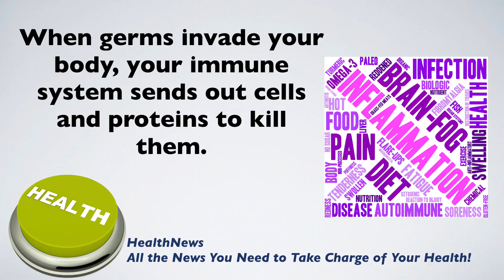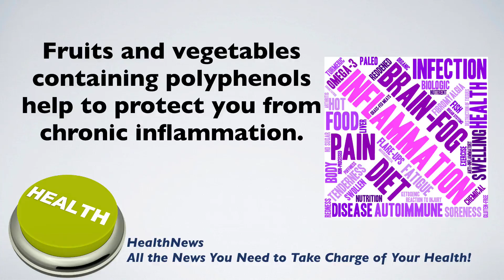Omaha Chiropractor Near Me Dr. Christine Zorad Chronic Inflammation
In this video, Omaha Chiropractor, Dr. Christine Zorad talks about how there is a link between nutrition and chronic inflammation. If you haven't heard already, chronic inflammation is responsible for many diseases that happen in the body like Alzheimer's, strokes, diabetes, and heart attacks.  Some foods to avoid are sweetened beverages and sugar-added foods, foods made with flour and other refined carbohydrates, some red meat, processed meats, margarine, shortening, lard and fried foods

Omaha Chiropractor Dr. Christine Zorad of Zorad Chiropractic Specializes in upper cervical, pediatric, pregnancy care, family wellness, lifestyle coaching, food sensitivity testing and custom orthotics. She helps patients with neck pain, back pain, ear aches, headaches, carpel tunnel, foot problems, fatigue, allergies, ADD/ADHD, and infertility.

If you want to learn more visit:
Zorad Chiropractic
8720 Frederick St.  #103
Omaha, NE 68124